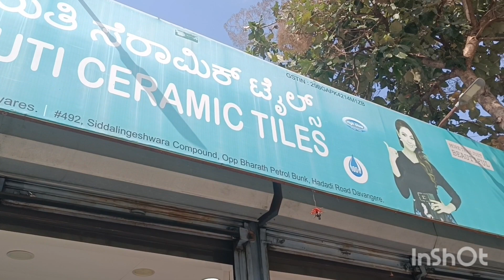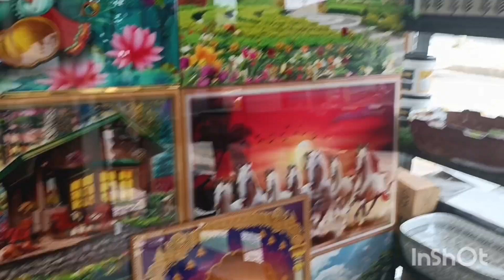DAVANAGERE TILES WHOLESALER MARUTI CERAMICS TILES 8904400565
DAVANAGERE TILES DEALER.  WHOLESALE.  MARUTI CERAMICS TILES
HADADI ROAD DAVANGERE